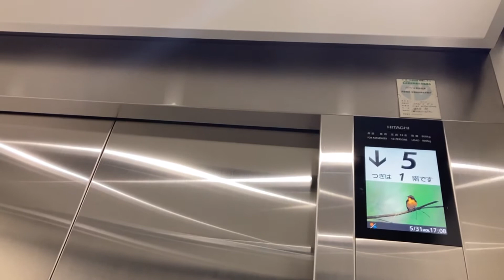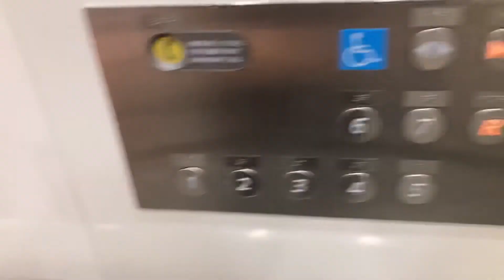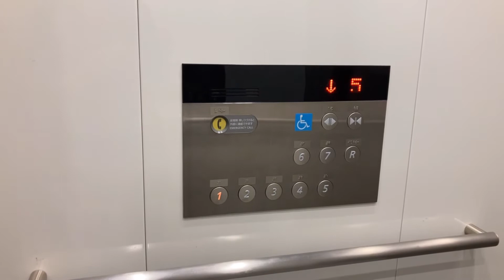【銀ボタン】ヒューリック府中ビル エレベーター【日立製】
［チャプター］
0:00 右側
1:33 左側（車椅子対応）
3:12 ご視聴ありがとうございました

用途:乗用
定員・積載:13名・900kg
停止階:1,2,3,4,5,6,7,R（Rは左側のみ）
機種:オーダーアーバン
備考:1階乗り場のみホールランタン・大型ボタン